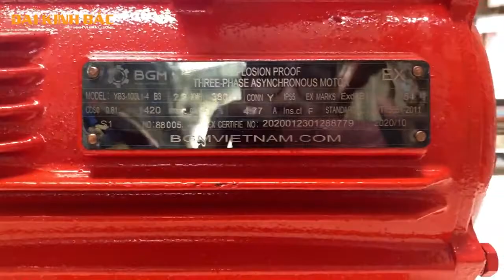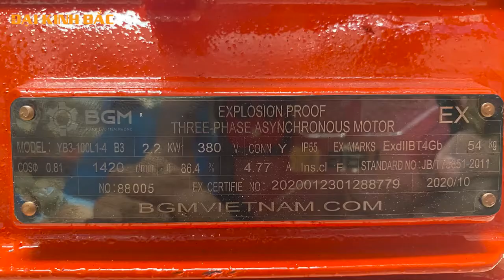Review Động Cơ Điện Phòng Nổ BGM | Đại Kinh Bắc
⚙Động cơ điện BGM phòng nổ được ứng dụng trong điều kiện sinh nhiệt cao và môi trường có khí nổ như hầm mỏ, mỏ than, mỏ quặng, lọc hoá dầu,..
✔Vỏ bằng gang rất dày
✔Kí hiệu Ex: Biểu thị động cơ được thiết kế ở dạng bảo vệ nổ, dùng trong môi trường có khí nổ.
✔Cấp bảo vệ: IP55
✔Hộp đấu điện cực dày và cao
✔ Khe tản nhiệt kích thước lớn
Đại Kinh Bắc - Nhà phân phối động cơ giảm tốc thị phần số 01 tại Việt Nam
→ Kho hàng Bình Dương:
Thửa Đất Số 1760, Tờ Bản Đồ 07, Mạch Thị Liễu- Kp. Đông Chiêu- P. Tân Đông Hiệp- TP. Dĩ An-T. Bình Dương.
→ Kho hàng Hà Nội:
Số 35, ngách 318/41 Ngọc Trì, Tổ 10,Thạch Bàn, Long Biên, Hà Nội ( Gần trường tiểu học Thạch Bàn A).